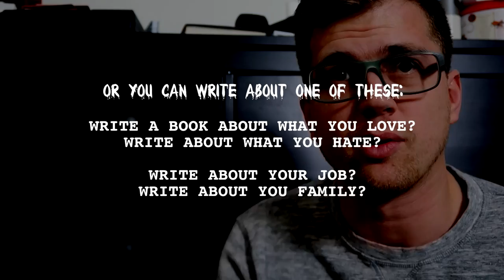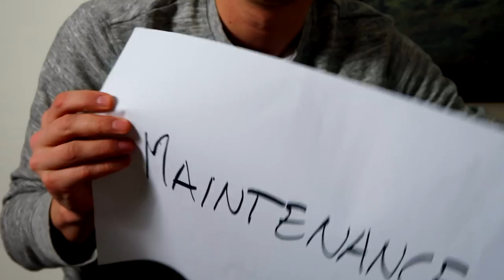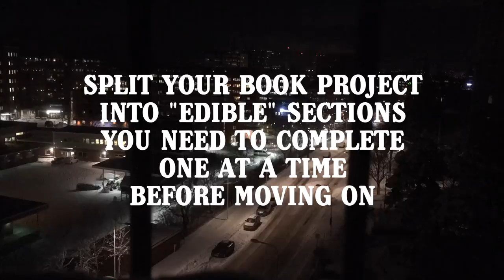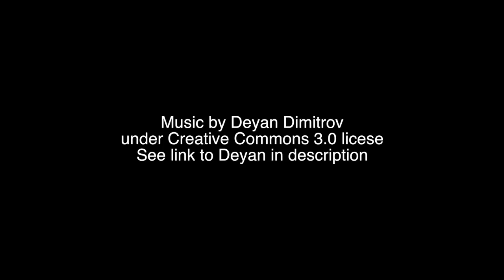VLOG 3: Deciding WHAT TO WRITE in your book - Part 3 of video blog by Jesper Åström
DESCRIPTION OF THIS EPISODE
In this episode we take the first step towards figuring out what to write about. I have already decided on what book I am going to write, I just haven’t figured out how to yet. So, this will set the structure of actually what to write in your book.